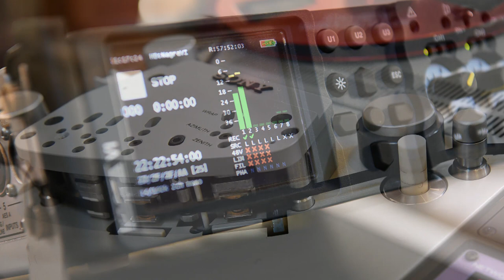Bach Cello Suites Session 1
Chasing The Dragon Bach Cello Suites Recording Session 1